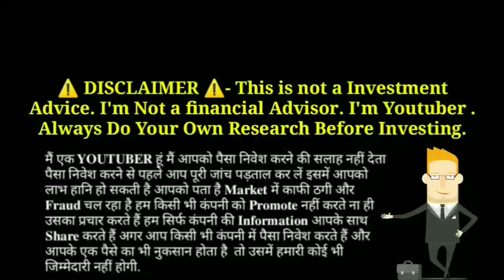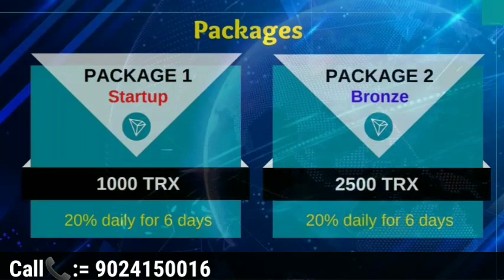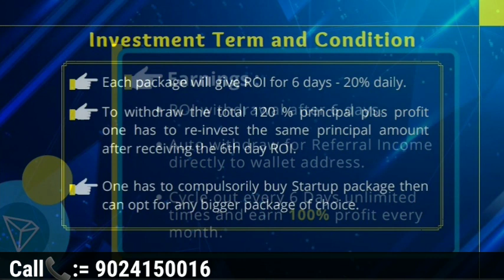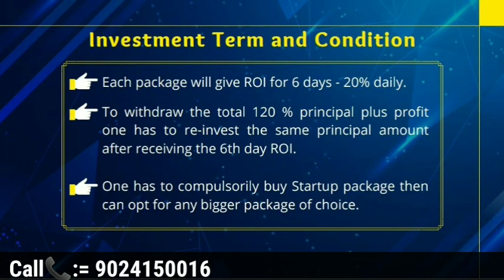New Smart Contract Plan Launched 2021 || Tron X Boom मात्र 1000 TRX में Daily Profit 20%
How to join Tronxboom (tronxboom.io) 😇:
Download token pocket wallet and make sure you keep 30-40 trons more than the invested amount due to tron fees. Keep about 1050 trons for successful operations as minimum investment is 1000 Trons.

Go into Dapps window and paste the below link and click enter.

Then wait for 2 minutes and let the page load properly.

Then click on register and make the payment.